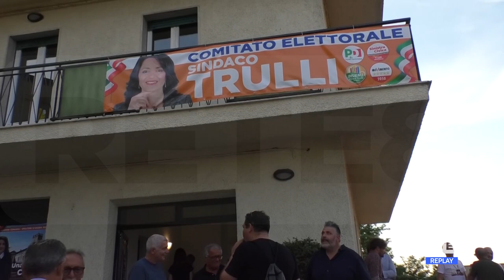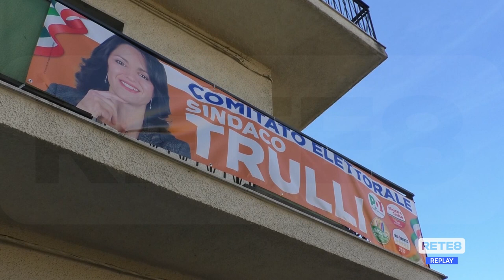Spoltore - Chiara Trulli, scelta di continuità